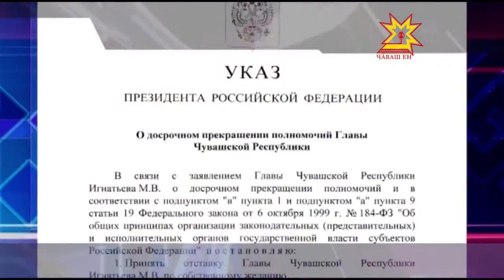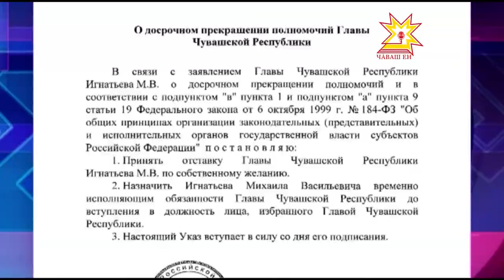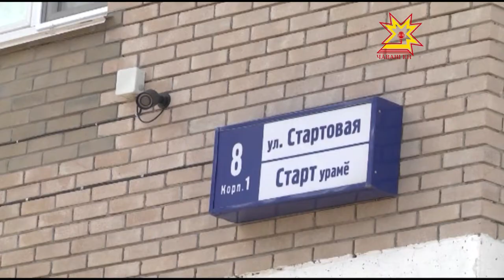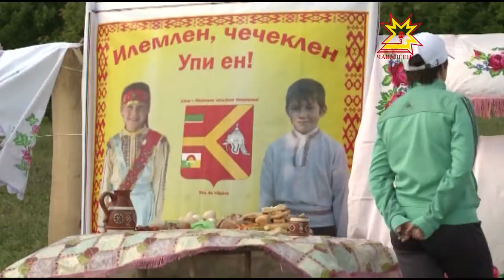Республика 09 06 2015 на чувашском языке Вечерний выпуск